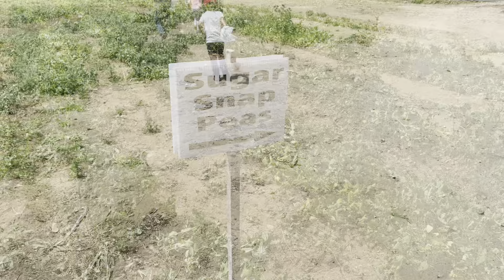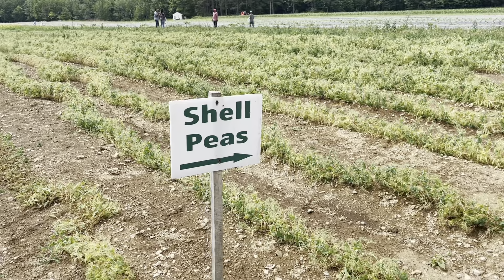Green Peas and Strawberry Farm in America||Pineland farms||Kids activities||Weekend fun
Fruit picking or fruit harvesting is a seasonal activity that occurs during harvest time in areas with fruit growing wild or being farmed in orchards.
Located in the rolling hills of New Gloucester, Maine, PINELAND FARMS is a 5,000-acre working farm, visit the farm to take part in our wide variety of activities and events."